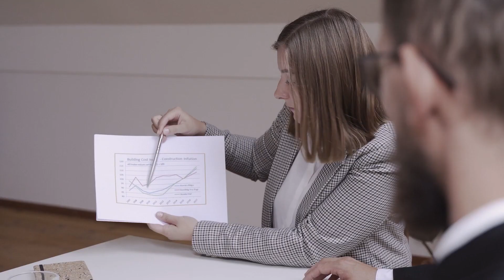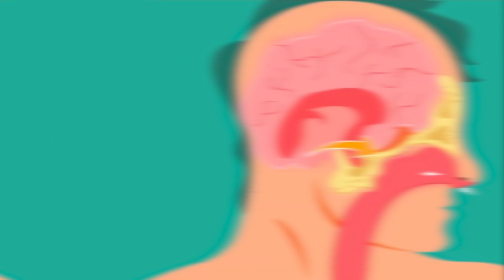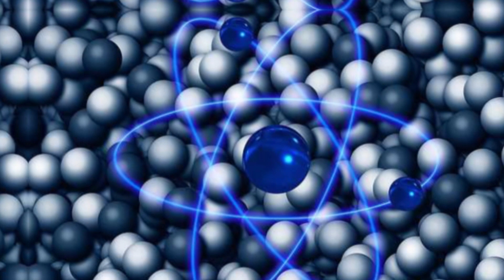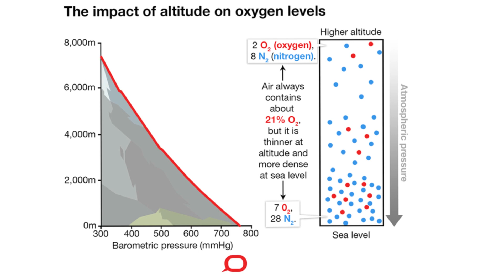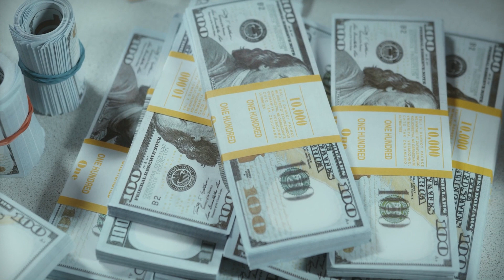The Beagle's Nose is Actually TERRIFYING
How does a Beagle's nose compare to a human's nose? And just how amazing is the Beagle's sense of smell? In today's episode, we're discussing the science behind the Beagle's nose and all the physical traits that make them the ultimate sniffer dogs.